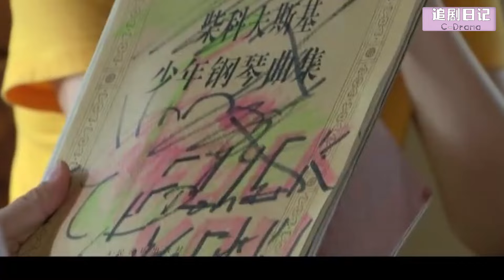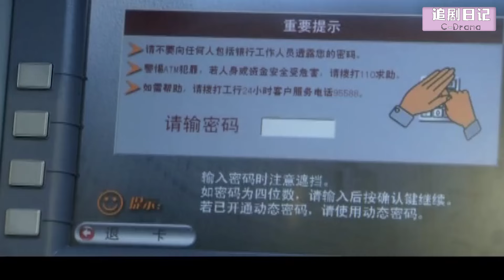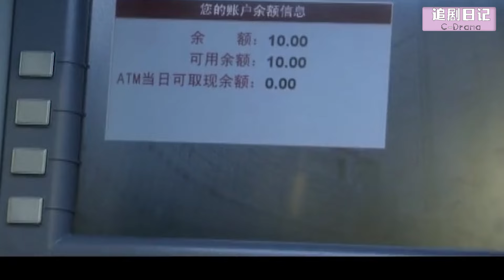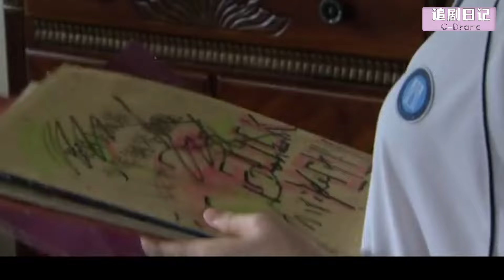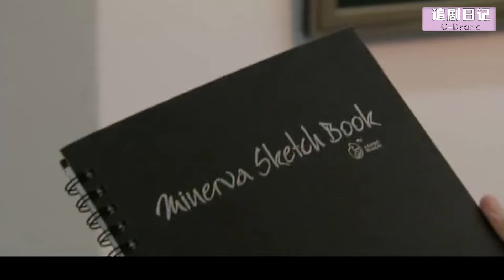【Full Movie】小三以為逼走妻子就能嫁給丈夫，怎料丈夫另結新歡，小三崩潰🍔Chinese Television Dramas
【劇名】ENQGC